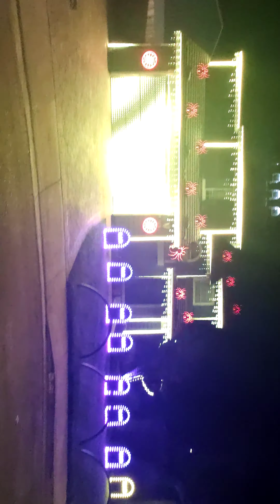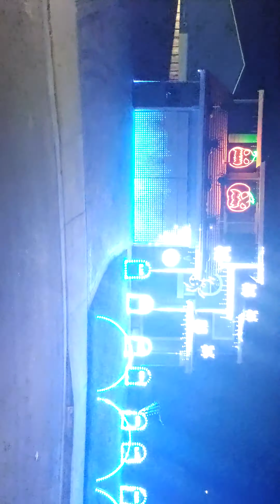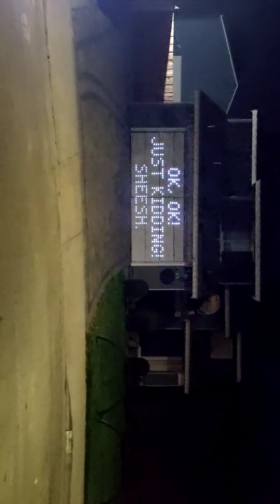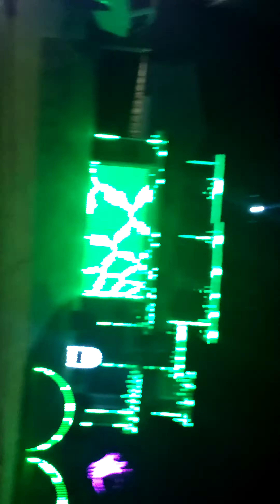concert music the end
I forgot to recharge my phone